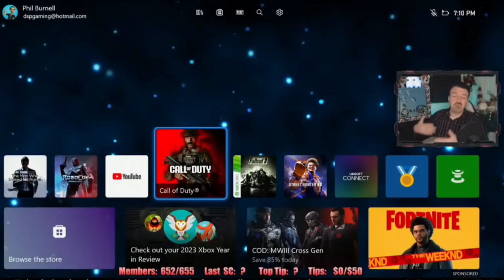DSP Modern Welfare 3 Stream. OIC Spending His HRT Cash On Gifted Memberships Breaking His Pledge